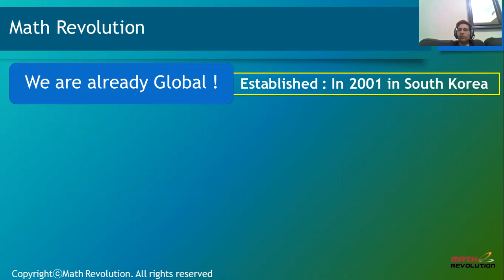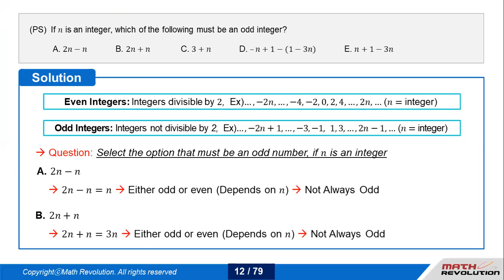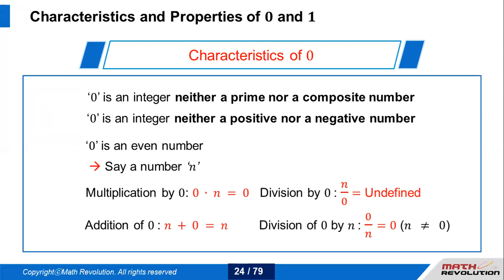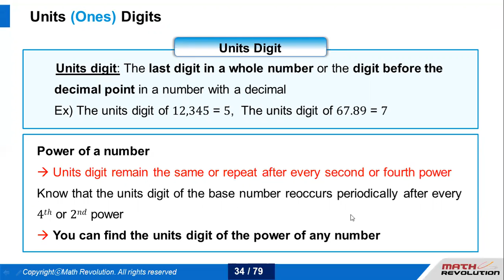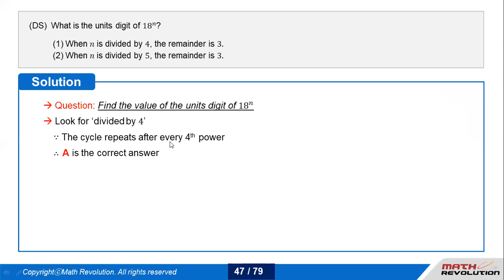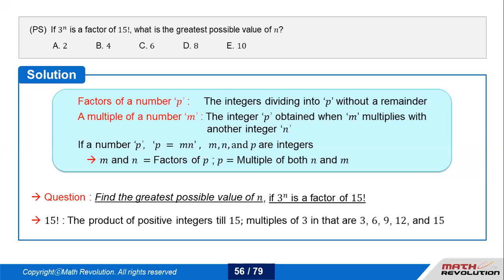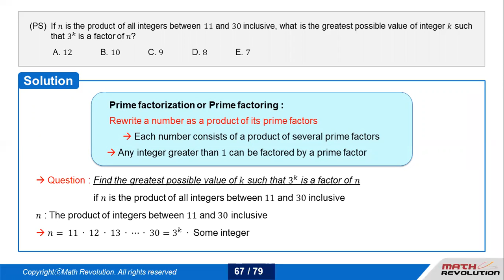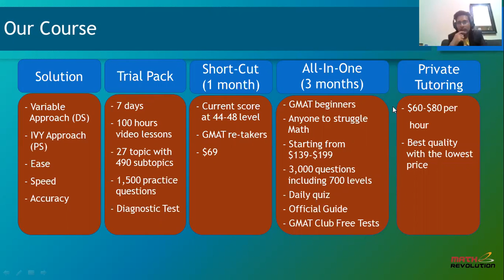"Must-know" Basic Concepts of Integers｜Math Revolution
You will learn basic but key concepts of integers to solve PS questions quickly with ease and accuracy. Introduction of our unique Variable Approach and its application in solving the DS based integers questions will help the test takers boost their accuracy and save time. For anyone having time-pressure on math, join the session, and enjoy 10 minutes to spare before the end of the exam.